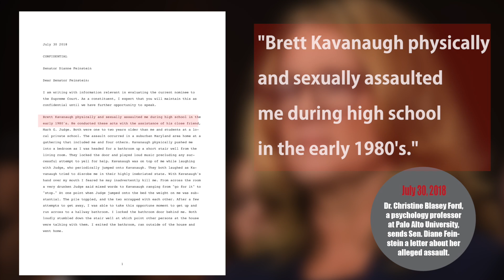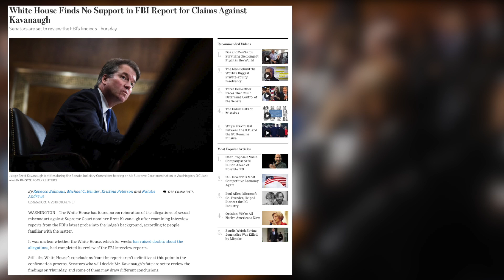Agenda Explained: Final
By David Edwards and Jacob Lefkowitz